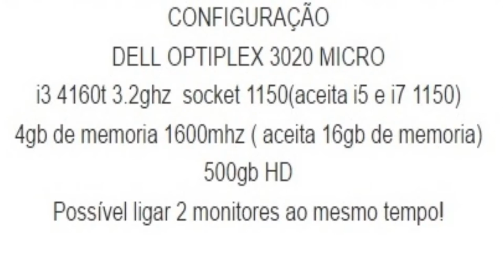"Micro"Computador desktop I3 OptiPlex 3020 ( Microcomputer )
Link  referencia